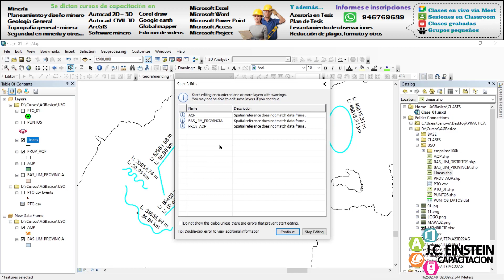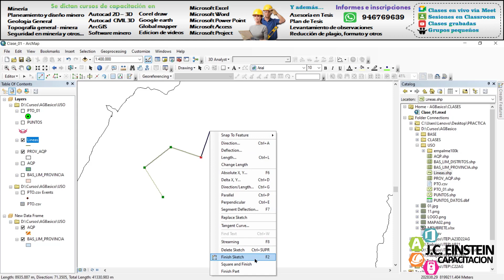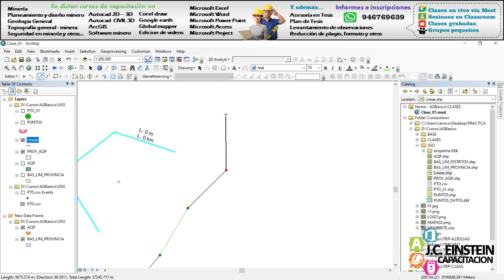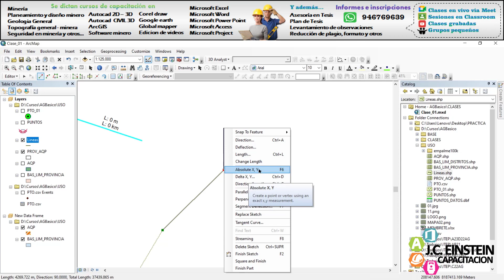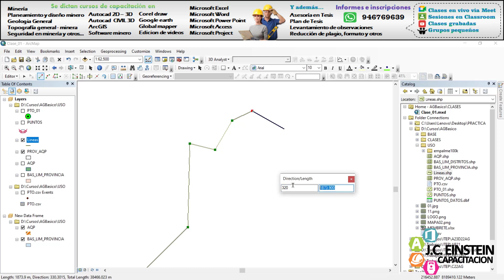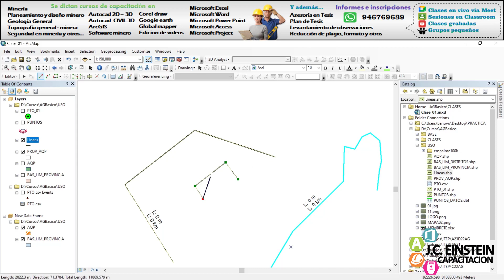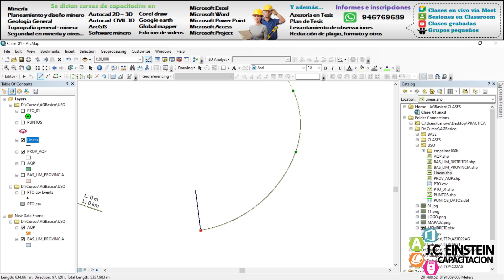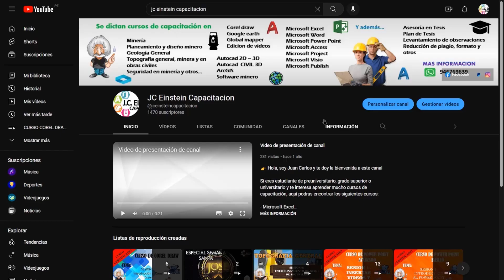ARCGIS BASICO - Sesion 12: Opciones durante la creacion de polilineas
En este video veremos las diferentes maneras de crear polilineas junto con todas las herramientas que cuenta el ARCGIS para dibujar polilineas, herramientas como direccion y distancia, coordenadas, delta en X y Y y otros.